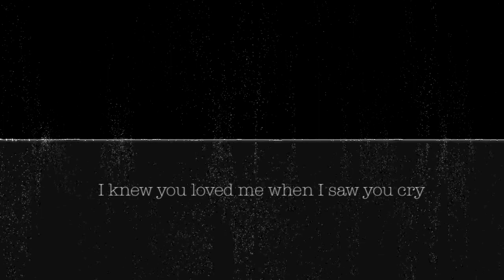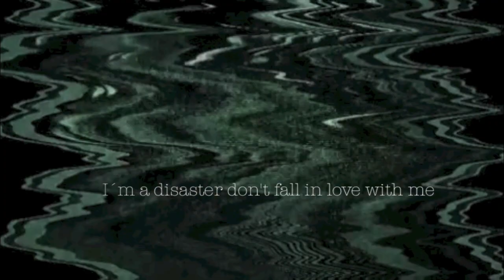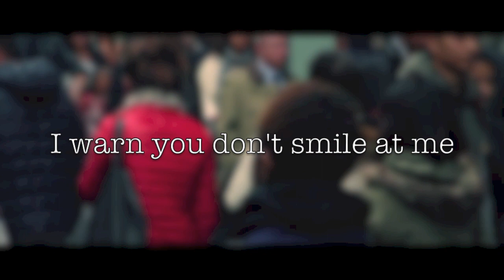UNLOVE ME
BUY ME!! // AQUI A LA VENTA
ENGLISH: Listen to the new music from Menny (mexican singer) UNLOVE ME its a new proposal and a new single. If you like it PLEASE SHARE!
This is not the official video. It´s just a lyric version.
ESPAÑOL: Checa la nueva propuesta de Menny Carrasco como nunca lo habias escuchado. UnLove Me (déja de amarme) es una producción realizada en la ciudad de Chihuahua en los estudios Dhus.
Este no es el video oficial. Es solo la version lirica.
El video oficial se estrenará a finales del 2014.

Producer: Menny Carrasco/Moreno
Lyrics: Menny Carrasco
Mix & Master: C Moreno
Video: M Carrasco
Aug 2014
MC Pro